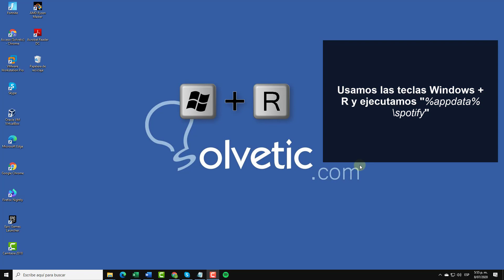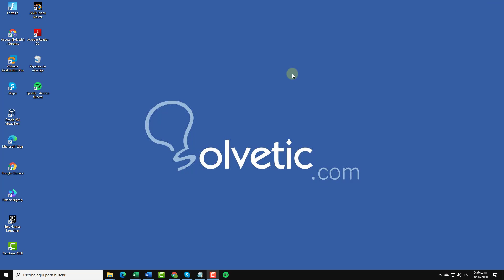🎵 CREAR ACCESO DIRECTO SPOTIFY Windows 10 y WIDGET SPOTIFY Windows 10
Videotutorial de Solvetic para crear acceso directo de Spotify Windows 10 y cómo poner widget Spotify Windows 10. ⭐ 𝗧𝗨𝗧𝗢𝗥𝗜𝗔𝗟 𝗖𝗢𝗠𝗣𝗟𝗘𝗧𝗢

Aquí sabrás como crear acceso directo de Spotify y en este caso un acceso directo Spotify Windows 10 incluyendo widget spotify windows 10.

 》CAPÍTULOS《

𝟏. Crear acceso directo Spotify Windows 10 en barra de tareas

𝟐. Crear acceso directo Spotify Windows 10 en escritorio

𝟑. Crear acceso directo Spotify Windows 10 con Widget